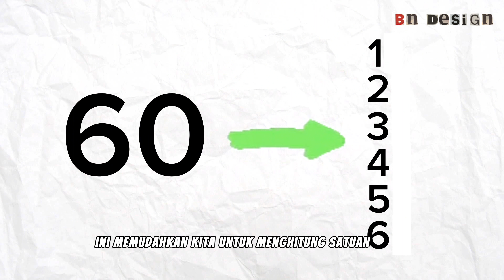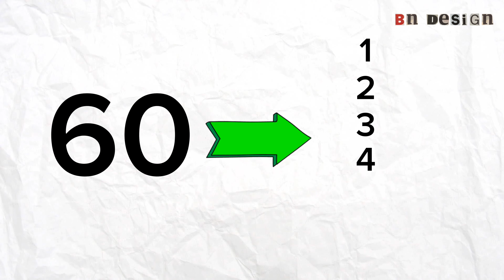Kenapa 1 jam 60 menit, nggak 50 menit?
1 jam 60 menit
Pernah ngk kalian menyadari kenapa dalam satu jam itu terdapat 60 menit, ngk 50 menit
Kenapa harus 60 menit

Nah jadi Bilangan 60 ini digunakan pertama kali oleh bangsa Sumeria, mereka berhitung dengan basis 60 atau disebut juga Sexagesima.
Alasan kenapa digunakan bilangan 60 ngk 50
Karena untuk memudahkan perhitungan waktu
dan bilangan 60 ini bilangan yang bisa banyak dibagi
mulai dari 1,2,3,4,5 dan 6.

Jadi bilangan 60 ini memudahkan kita
untuk menghitung satuan waktu, bisa dibagi menjadi 1/2 jam = 30 mnt, 1/3 jam = 20 menit, 1/4 jam = 15 menit, dst. Sementara jika waktu satu jam itu 50 menit, maka akan sulit untuk kita membagi dengan banyak bilangan

Nah Dalam istilah matematika angka 60 disebut highly composite number,
Atau bilangan bulat positif dengan lebih banyak pembagi dari pada bilangan bulat positif yang lebih kecil.